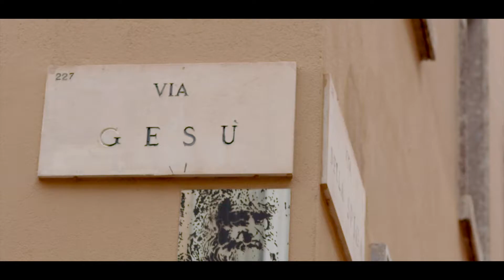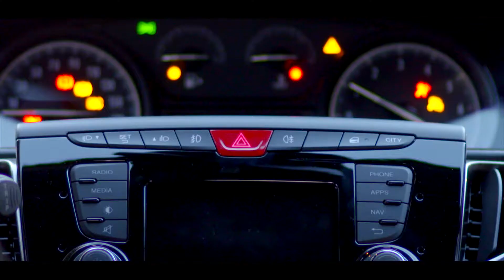Lancia Y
17.2.intv